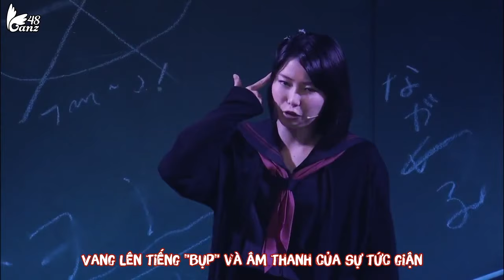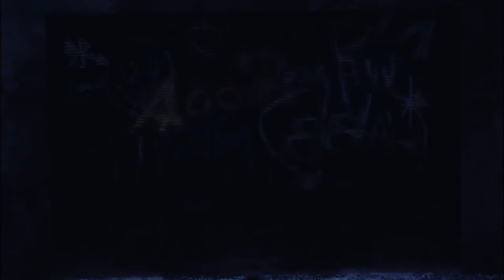[Vietsub] Majisuka Gakuen Musical ~Kyoto - Chifu Shuugakuryokou~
Nguồn : Han48